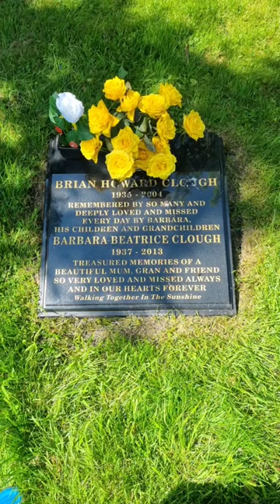Brian Howard Clough - O.B.E. - Former England Player - St Alkmund's Church, Duffield